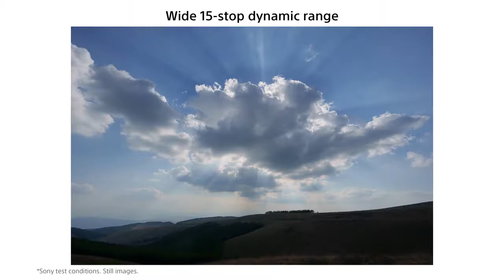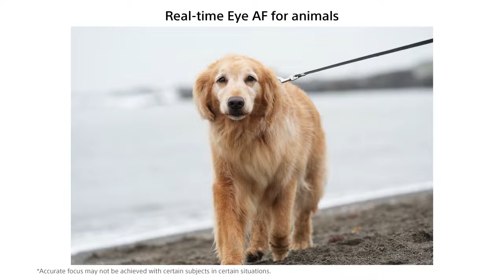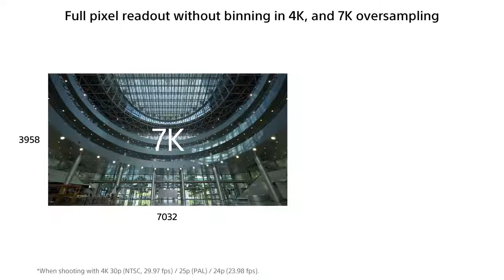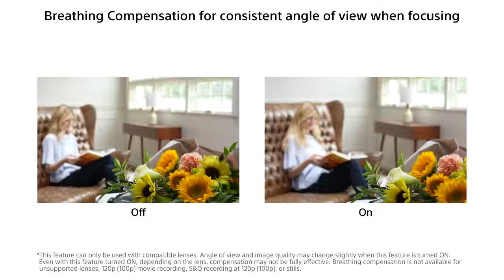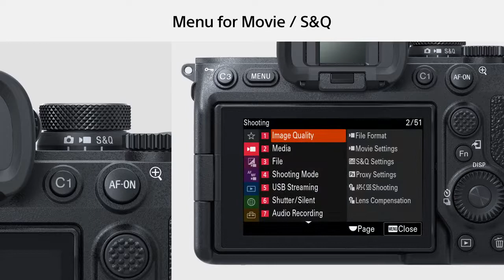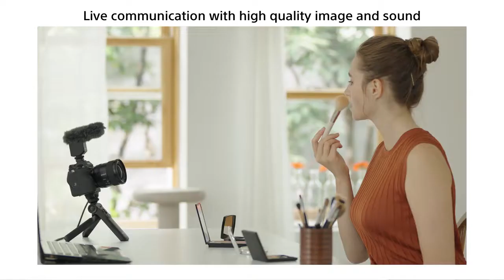Alpha 7 IV | Next-generation Hybrid Full Frame | Sony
The Alpha 7 IV is a compact full-frame system set to empower your image creations. Made for the new generation of imagemakers, enjoy the best of both worlds, as this camera serves you a new imaging experience with outstanding operability for your still and movie needs.

Welcome to the new age of hybrid shooting.

Register your interest now and be the first to receive Alpha 7 IV updates